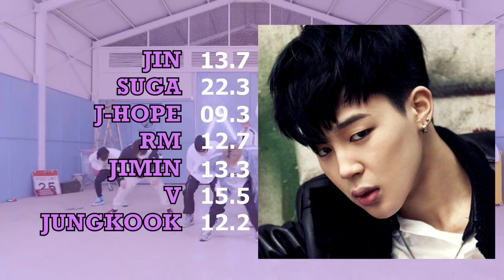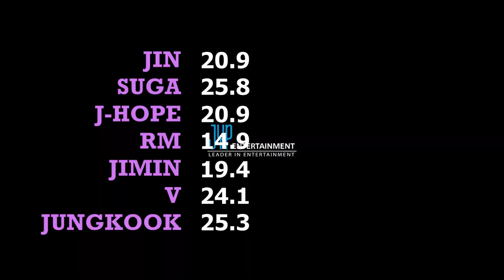How BTS Would Sing: Stray Kids - Boxer | Line Distribution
I really wanted to give RM more lines but this just felt right to be honest. I also wish they gave my homies J-Hope and Suga a title track that resonates something like this for them to shine again.

IGNORE

BTS, Stray Kids, Boxer, How BTS Would Sing, BTS Line Distribution, Fanmade,